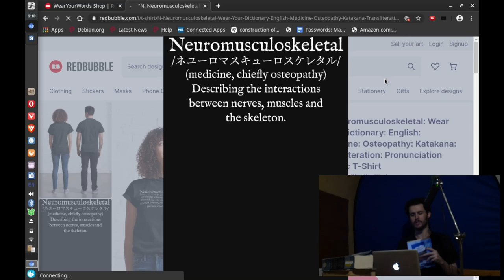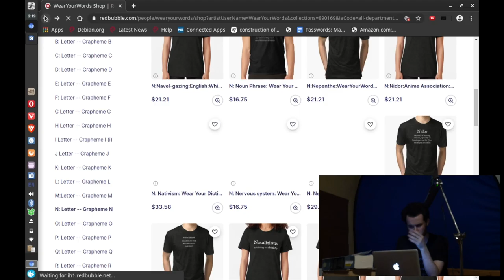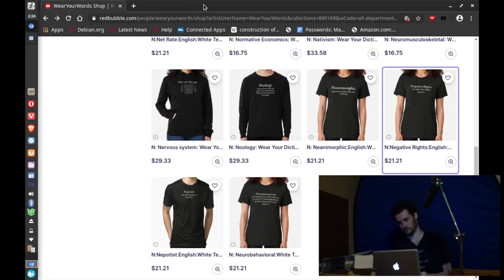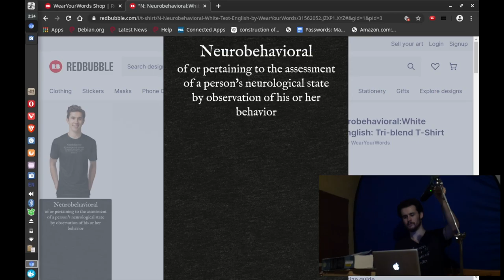N: Wear Your Dictionary's October Redbubble Inventory: [Moribund Institute]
Navel-gazing - excessive focus on oneself; self-indulgent introspection.

noun phrase - (grammar) A phrase that can serve as the subject or the object of a verb; it is usually headed by a noun, (including pronouns), with any associated dependents such as determiners or modifiers.

Neuromusculoskeletal [ネユーロマスキューロスケレタル] - (medicine, chiefly osteopathy) Describing the interactions between nerves, muscles and the skeleton.

nervous system - An organ system that coordinates the activities of muscles, monitors organs, constructs and processes data received from the senses and initiates actions.

Nepenthe-a drug that relieves one of emotional pain, grief or sorrow

Nidor- the aroma of cooked meat

Nativism- (linguistics) A theory that some knowledge of grammar is innate.

Narcissan- relating to Narcissus

Natalitious - pertaining to a birthday

Nefarious- Sinful, villainous, criminal, or wicked, especially when noteworthy or notorious for such characteristics.

Net Rate - the amount of a premium after the dividends appointed to pay it have been deducted.

Normative Economics - (economics) economic thought in which one applies moral beliefs, or judgment, claiming that an outcome is "good" or "bad".

Noology - the systematic study and organization of everything dealing with knowing and knowledge

Neanimorphic - appearing younger than one's actual age.

Negative rights- rights that oblige inaction

Nepotist - One who engages in nepotism.

Neurobehavioral - Of or pertaining to the assessment of a person's neurological state by observation of his or her behavior